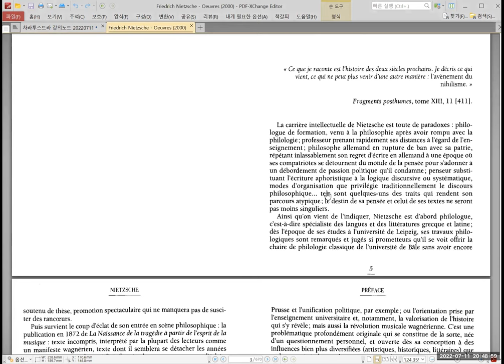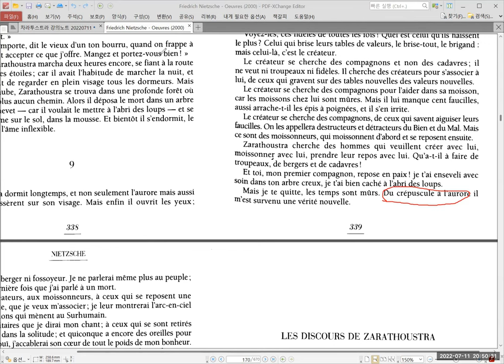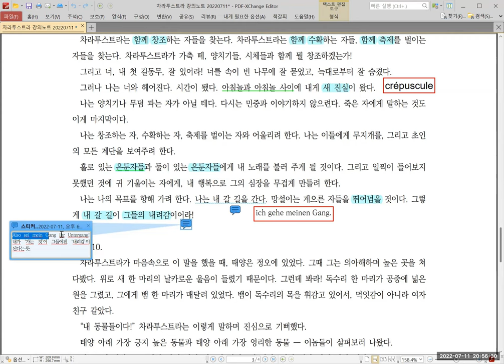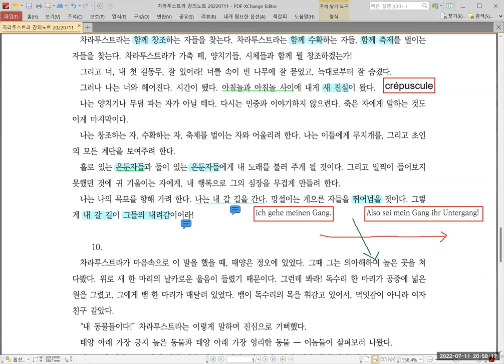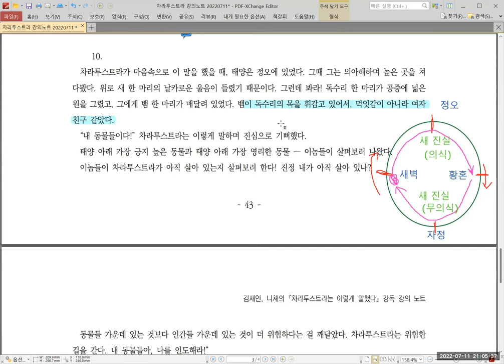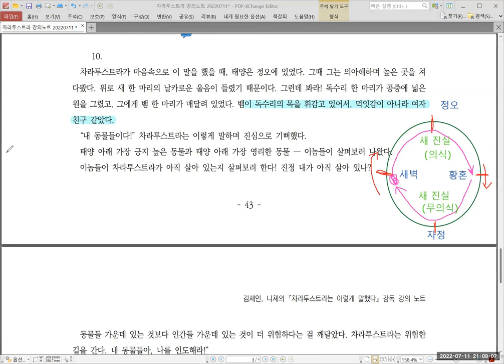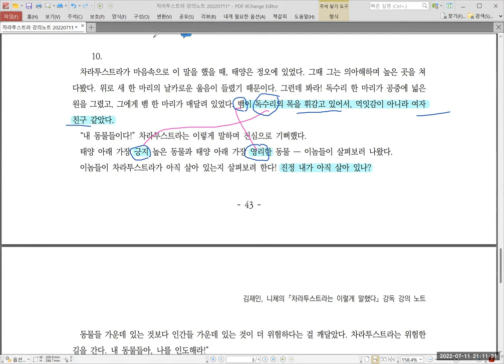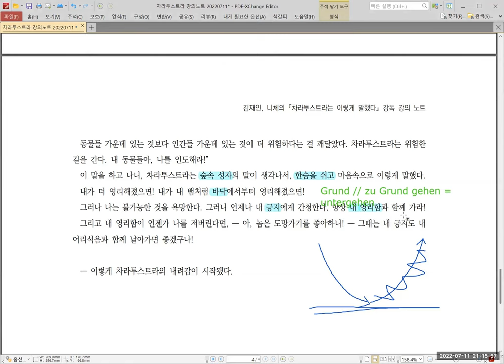[니체] 차라투스트라 강독 강의 024 :: 20220711 서설 8, 9, 10. (3 of 3)